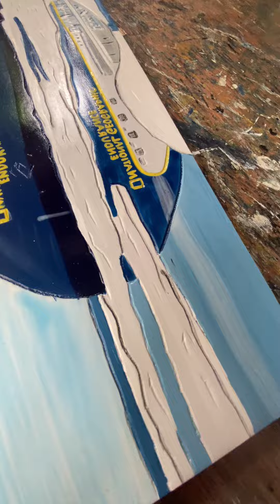part2 wednesday dailyroutine jaiserye